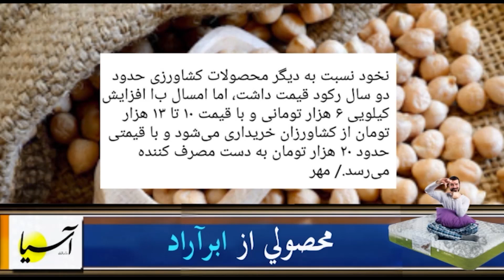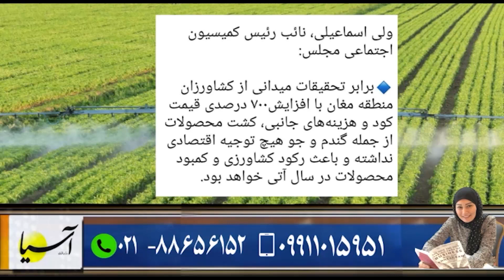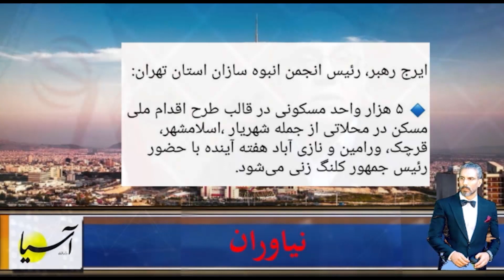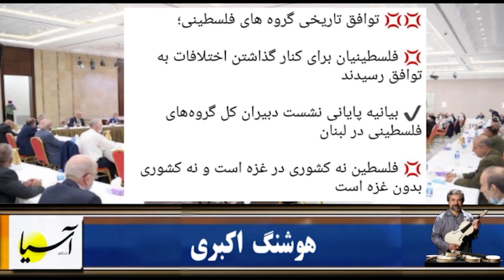سرصفحه با ایرج جمشیدی جمعه۱۴ شهریور